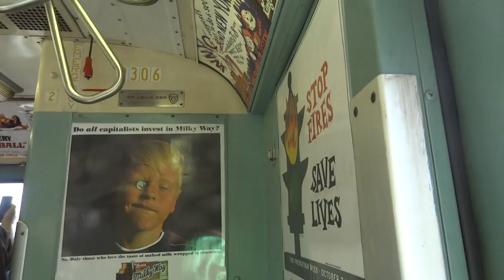NYC Subway Nostalgia Special: On-Board R33WF # 9306 From Queensboro Plaza To 61st Street-Woodside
Taken on 7.14.13. To celebrate the 2013 MLB All Star Game, the MTA ran the famed Train of Many Colors along the (7) line. The ToMC's ran express enroute to Main Street-Flushing and local enroute to Times Square-42nd Street